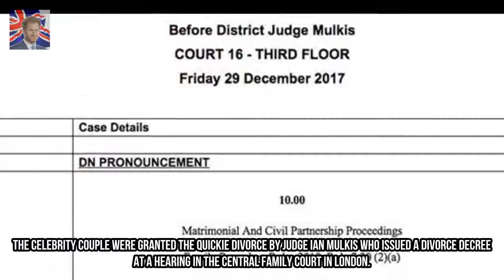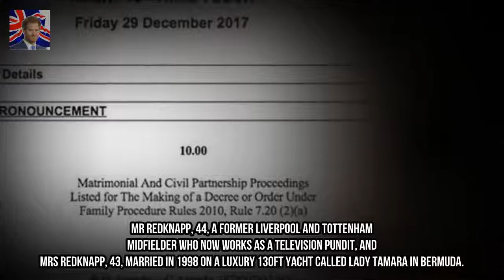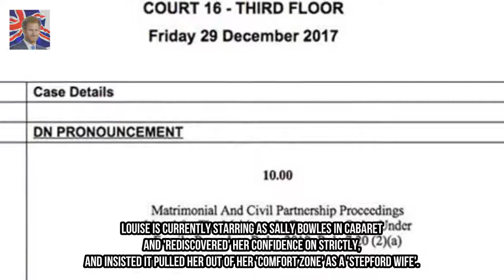Louise and Jamie Redknapp have divorced Kingdom Showbiz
The former England footballer and Strictly Come Dancing star have divorced after months of speculation about the breakdown of their 19 year marriage. It took a court in London just 20 seconds to decide to dissolve the marriage on Friday (29 December 2017).
Adam Thomas SLAMS Emmerdale as he claims leaving was his favourite thing about th Kingdom Showbiz:
X Factors Matt Terry bizarrely exclaims he wants to KISS Love Islands Montana Bro Kingdom Showbiz: